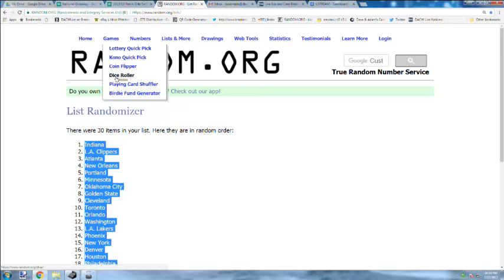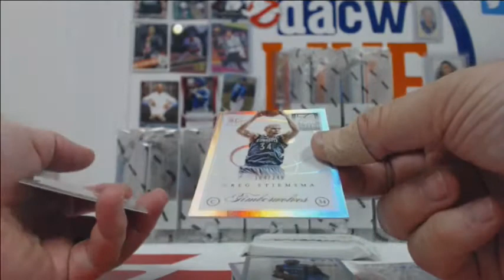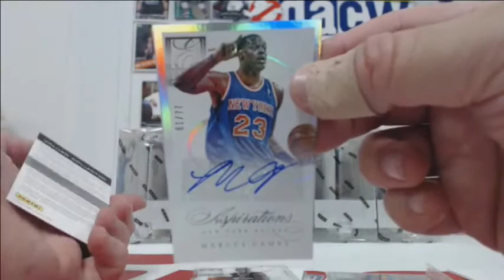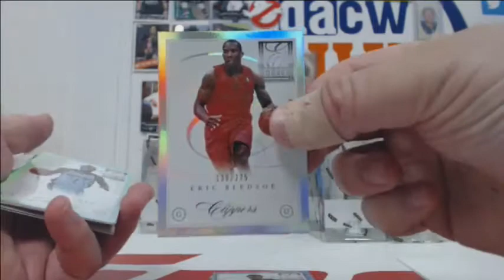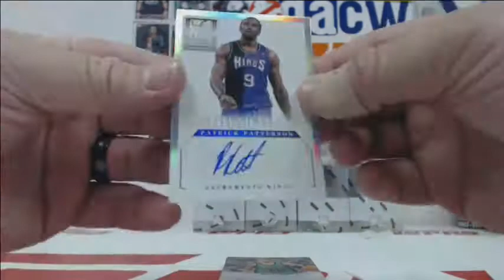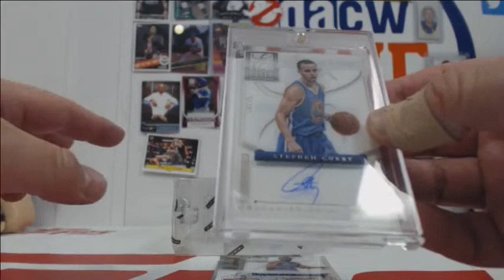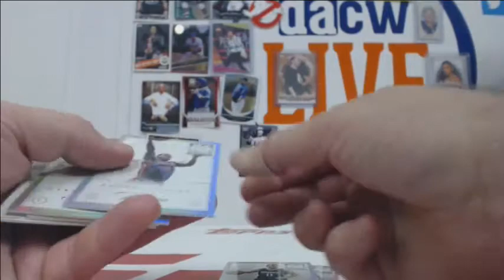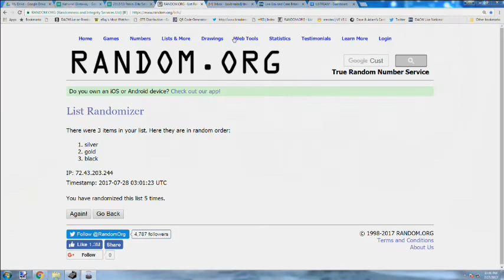2012/13 Panini Elite Series Basketball 2017 National Break